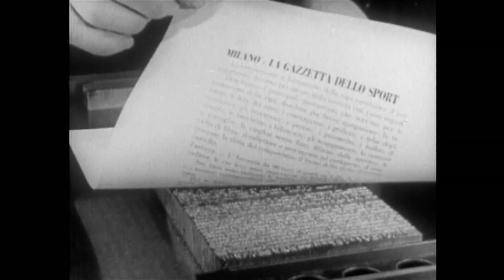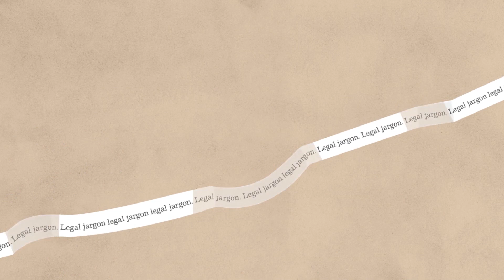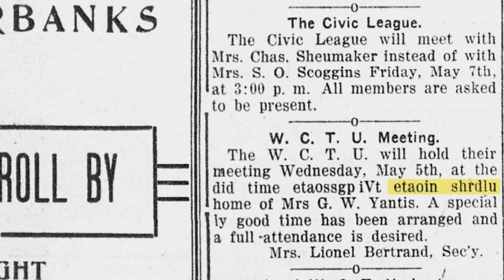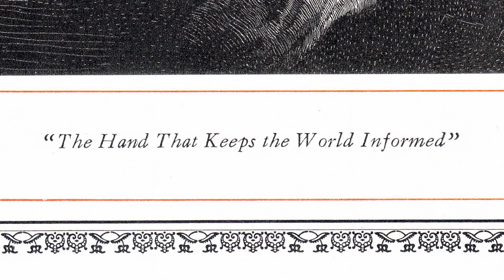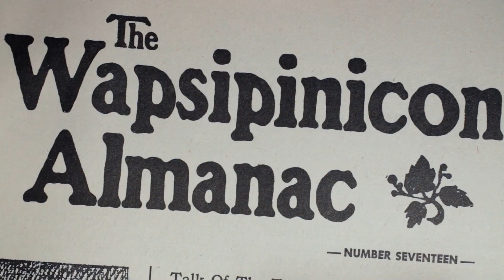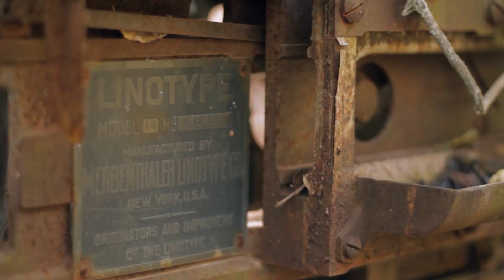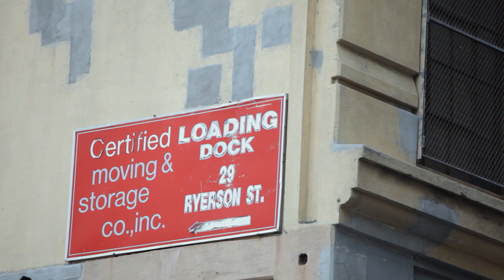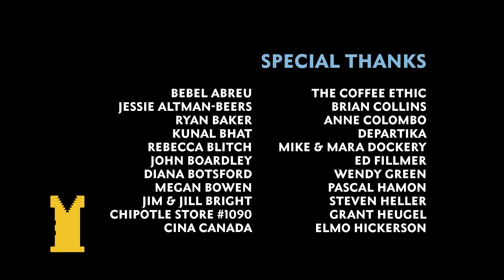Linotype The Film The Eighth Wonder of the World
I make no claim  of ownership of copyright